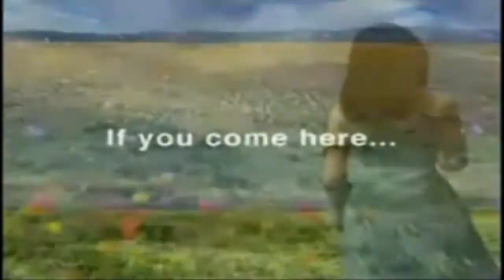Must See! Final Fantasy VIII Character Songs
Fun with FF8 characters. I gave them all a song to match their personality.

Final Fantasy VIII character songs.

Credits:

I Stand Alone- Quest for Camelot Sdtr
Action- Fireflight
Girls Just Want to Have Fun- Cyndie Lauper
Eye of the Tiger- Survivor
Talk to Me- Peaches
What a Beautiful World- Louis Armstrong
Want to be a Cowboy- Kidrock
Headstrong- Trapt
Dream a Little Dream of Me- Mamas and the papas
Disturbia- Rihanna
I Will find You- Clannad
Born to Lead- Hoobastank